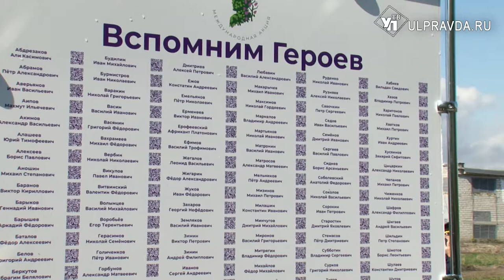На территории ульяновского технического университета высадили «Сад Памяти»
К Международной акции «Сад Памяти», посвященной 76-летию Победы СССР над фашистской Германией, присоединились ульяновцы. Поддержать их в благом деле увековечивания памяти о Великой победе прибыли врио губернатора Ульяновской области Алексей Русских и депутат государственной думы  Владимир Кононов. Дубовая аллея из 158 деревьев появилась возле УлГТУ.